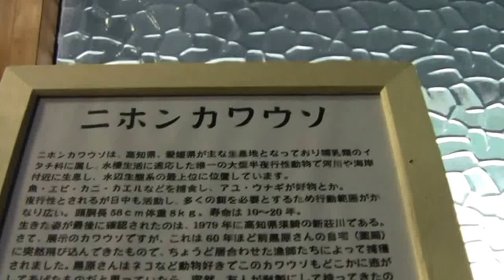絶滅したニホンカワウソ Japanese otter became extinct.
竜串貝類展示館　海のギャラリーに展示中のニホンカワウソのはく製

環境省は平成２４年８月２８日付けで ニホンカワウソを絶滅危惧種から絶滅種に変更しました。

環境省ＨＰより抜粋
ニホンカワウソ（北海道亜種） 絶滅危惧IA類(CR)　→　絶滅(EX)
ニホンカワウソ（本州以南亜種） 絶滅危惧IA類(CR)　→　絶滅(EX)
ニホンカワウソ（北海道亜種）とニホンカワウソ（本州以南亜種）は、最後の生息記録が
前者では1955年、後者では1979年であり、いずれも30年以上が経過している。
安藤（2008）は、過去の調査記録や目撃情報等を整理し、
北海道亜種は1950年代、本州以南亜種は1990年代に絶滅したと考察した。
ニホンカワウソのような中型の哺乳類が、人目に付かないまま長期間生息し続けていることは考えにくく、
これまでの生息確認調査等の結果から絶滅したものと判断した。

竜串貝類展示館　海のギャラリー
〒787-0452
高知県土佐清水市竜串23-8